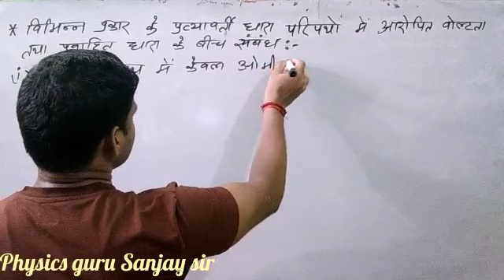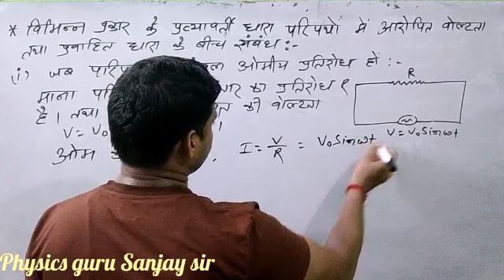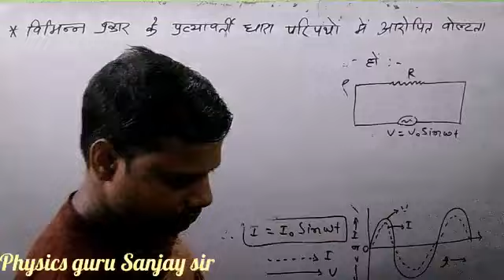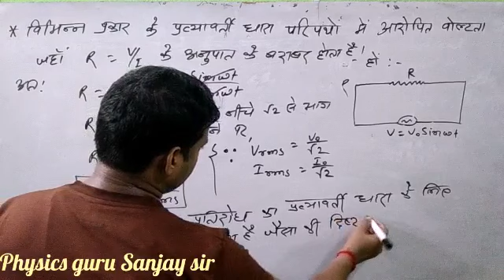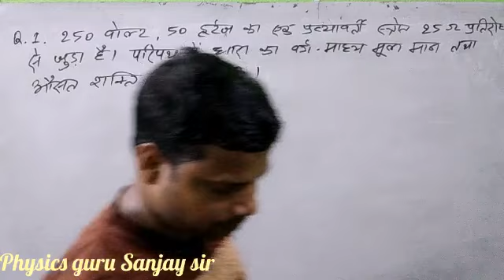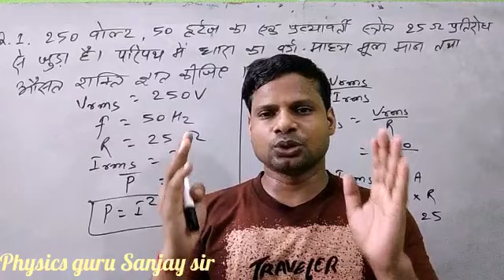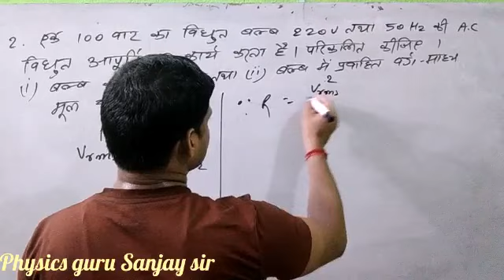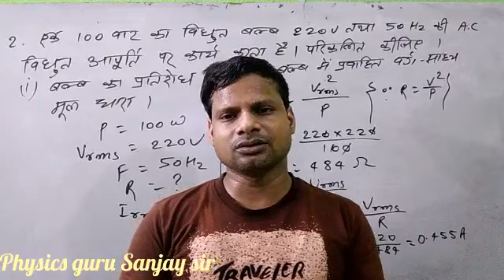Relation between Applied Voltage and Current flowing in different types of A.C. Circuits. A.C.part-7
Very easy concept to understand about Relation between Applied Voltage and Current flowing in different types of A.C. Circuits. Alternating current part-7.